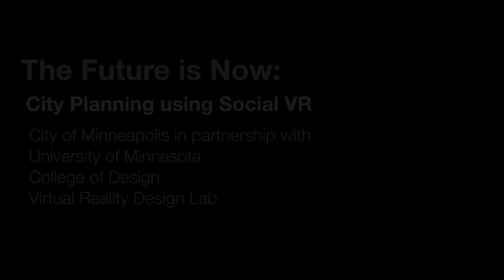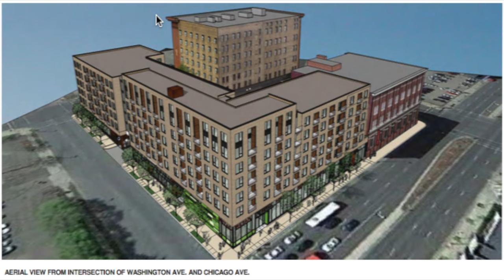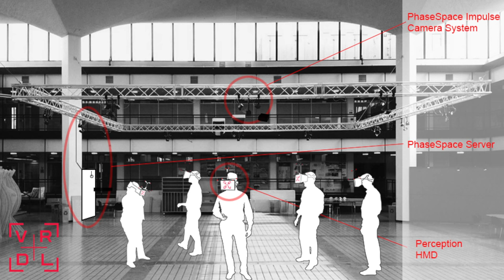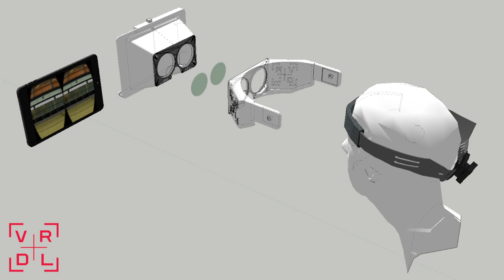The Future is Now: City Planning Using Social VR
People are visual. We absorb visual information so easily, and share feelings to make decisions. For most of us, it’s hard to judge a building by looking at architectural drawings. We want to know, how does it feel?

In Minneapolis, we see this as fundamentally important to municipal planning. We think that development application site plan review will eventually occur in virtual or augmented reality. Public engagement will include VR experiences. With platforms like what the U of M is creating, which enable multiple people to go in together, shared experience and conversational critique are possible. This is how people make decisions. We couldn’t be more excited about the partnership.